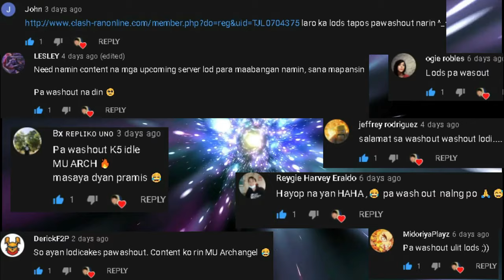Part 18 - Top 5 Ran Online Servers Ngayung Quarantine (TW, CW, CP1) Paalam Ran Online Gs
see you po ulet sa next upload

5 New MMORPGs sa Android/IOS (Vip Edition) May Pk! - Open World MMORPG